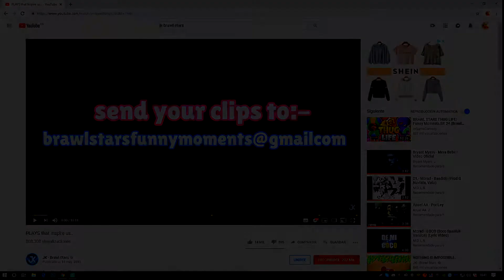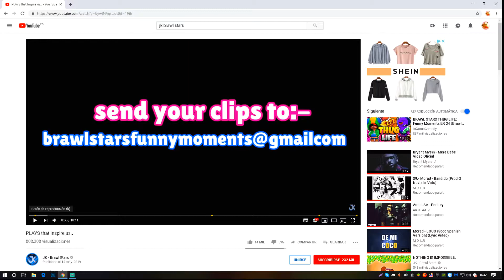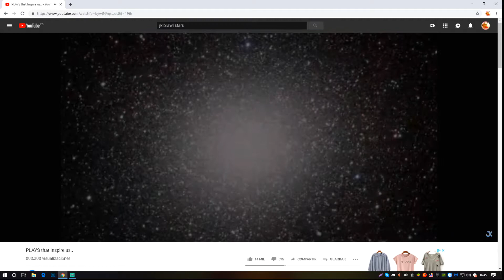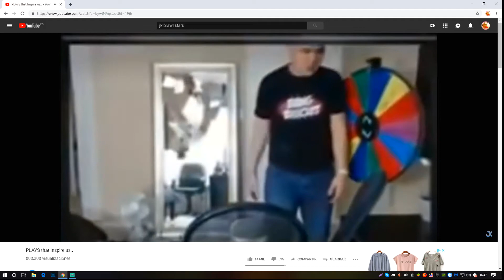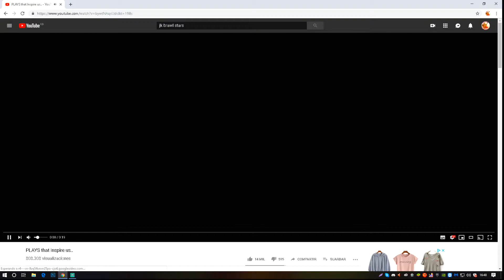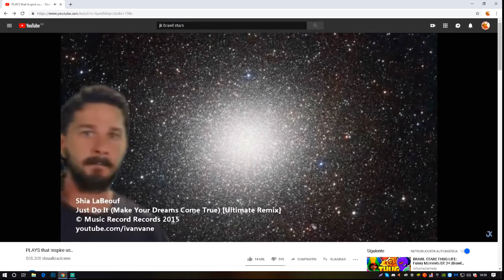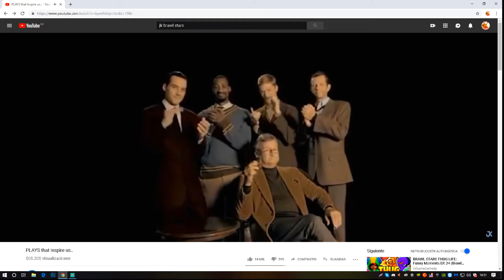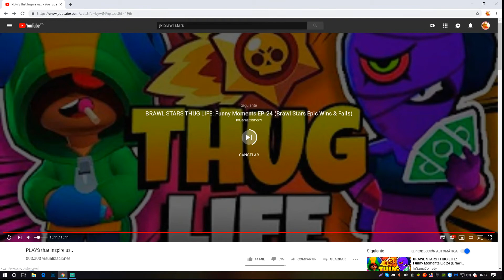REACCIONANDO A JK - Brawl Stars #1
Que pasa gente yo soy DaFaCaR...

Hoy os traigo la reacción de un vídeo de Jk un canal que me lo habéis pedido varios de vosotros. Espero que os guste.🏆

🎮Id Ps4: CcaPiTaN_Flint01
🎮Id Xbox: carentus0